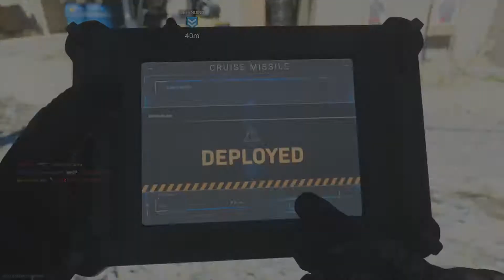call of damn